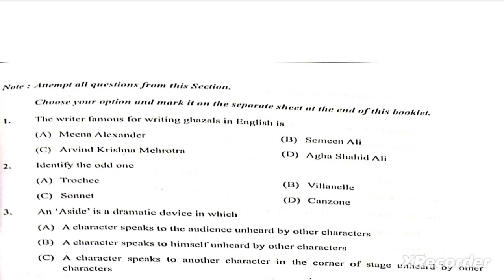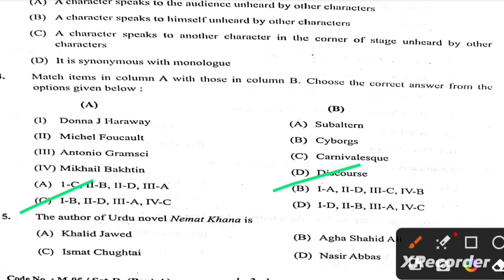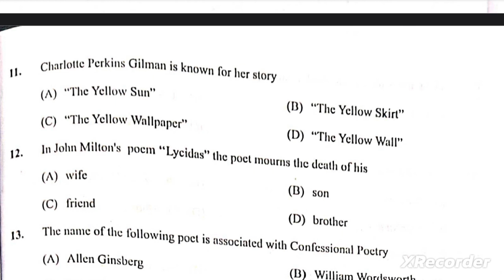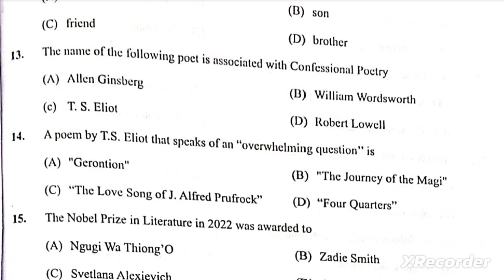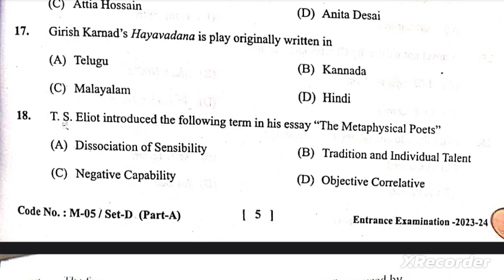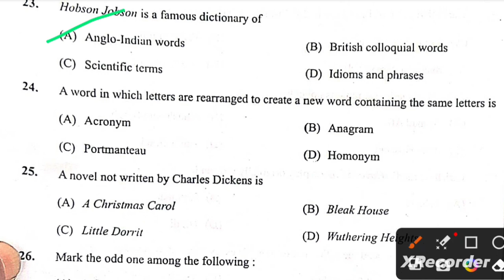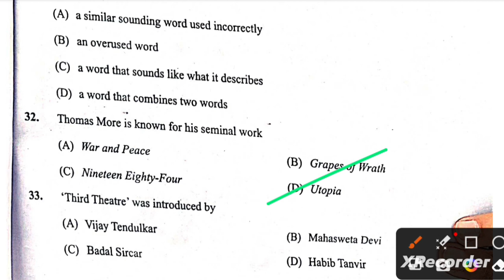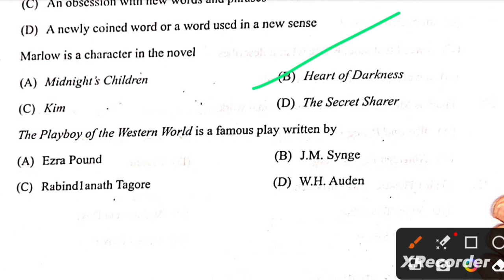MA Entrance English Literature,2023 Entrance Answer Key Part-A(MCQs),detailed solution will be ...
MA Entrance English Literature,2023 Entrance Answer Key Part-A(MCQs)